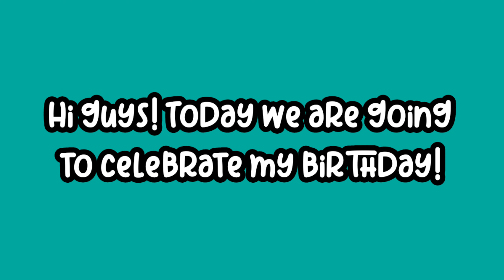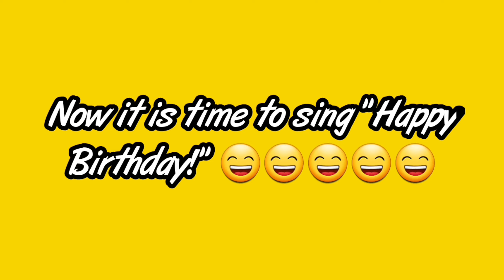Happy Birthday Ciara! || Birthday Video/Celebration